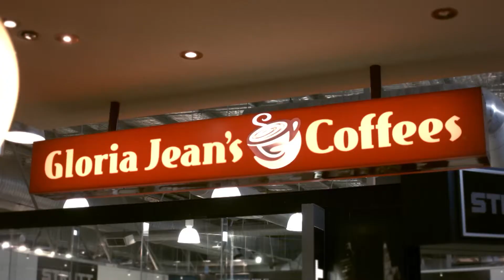Hear From Three Franchise Hero's TFS Ep16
All 3 Franchise Hero's share some great advice.